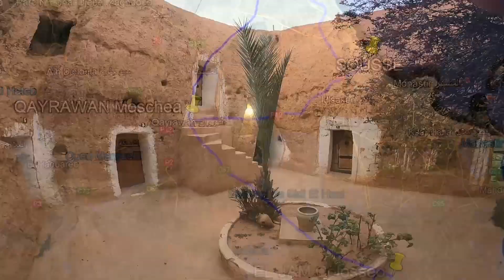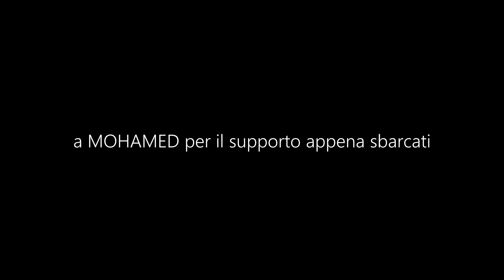Tunisia in Moto Ep.5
I giorni conclusivi di questo viaggio. le oasi di montagna e le piste Rommel